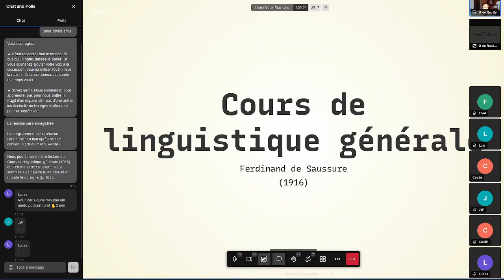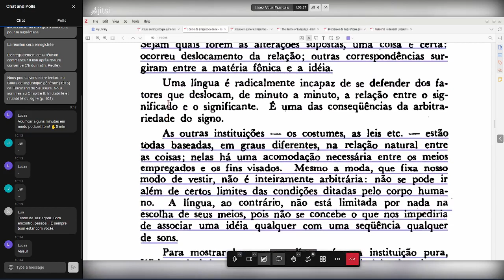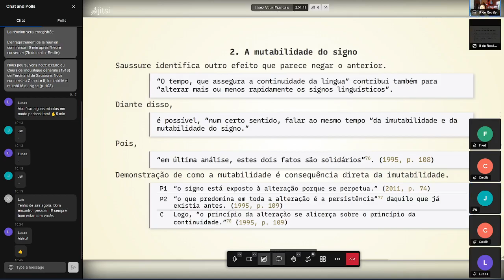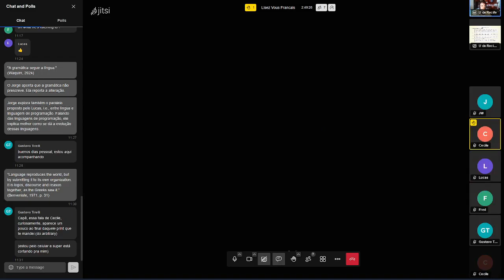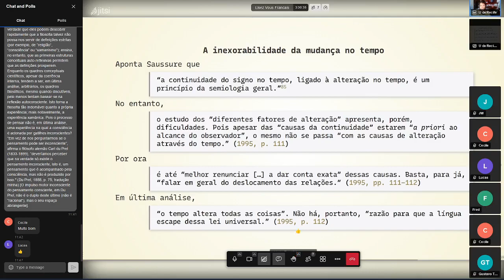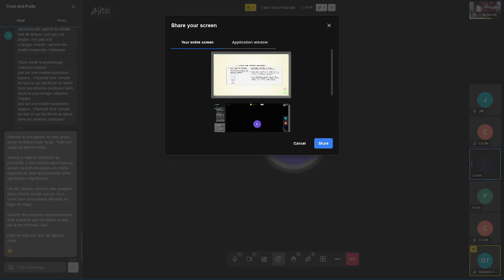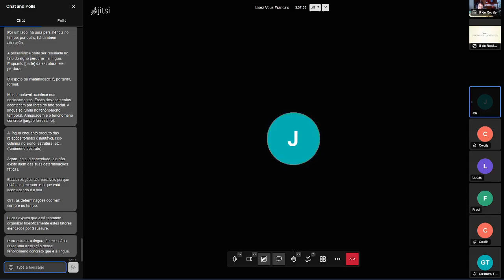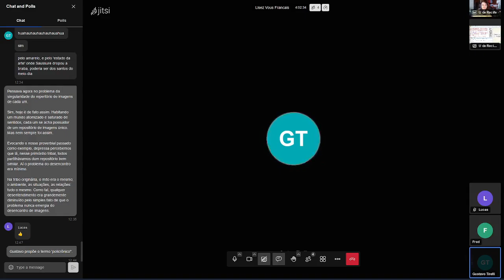Nós Franceses lendo Saussure, 31 de janeiro de 2024.